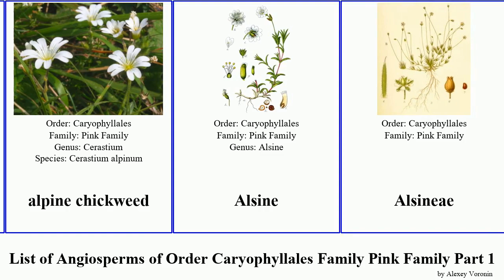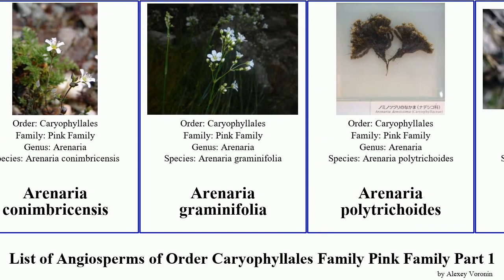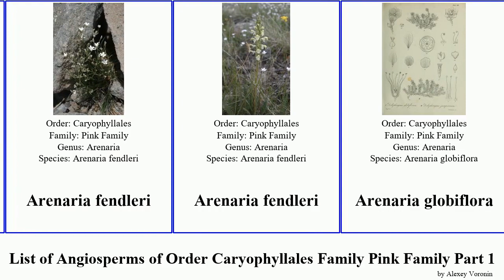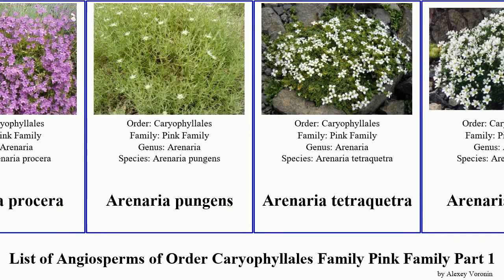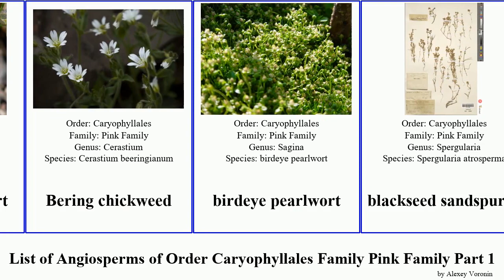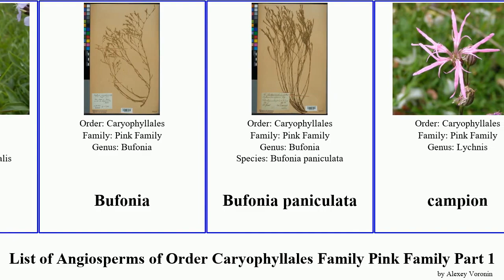List of Angiosperms of Order Caryophyllales Family Pink Family Part 1 arenaria chickweed pearlwort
List of Angiosperms of Order Caryophyllales Family Pink Family Part 1.

Acanthophyllum
Acanthophyllum cerastioides
Acanthophyllum pungens
Acanthophyllum squarrosum
Ahart's nailwort
Aleutian chickweed
alpine catchfly
alpine chickweed
Alsine
Alsineae
American chickweed
American water starwort
Ankyropetalum
Ankyropetalum gypsophiloides
annual pearlwort
Antarctic pearlwort
apetalous catchfly
apetalous sandwort
Appalachian stitchwort
arctic catchfly
arctic pearlwort
arctic stitchwort
Arenaria alfacarensis
Arenaria alfacariensis
Arenaria conimbricensis
Arenaria graminifolia
Arenaria polytrichoides
Arenaria provincialis
Arenaria purpurascens
Arenaria aggregata
Arenaria balearica
Arenaria biflora
Arenaria bryophylla
Arenaria capillaris
Arenaria ciliata
Arenaria deflexa
Arenaria fendleri
Arenaria globiflora
Arenaria gothica
Arenaria grandiflora
Arenaria hispanica
Arenaria katoana
Arenaria merckioides
Arenaria norvegica
Arenaria procera
Arenaria pungens
Arenaria tetraquetra
Arenaria tmolea
Asian pearlwort
Atocion
Atocion armeria
awl-leaf pearlwort
baby's breath
baby's-breath
ballhead sandwort
Ballhead Sandwort
beach starwort
Bear Valley Sandwort
Bear Valley sandwort
beautiful sandwort
Bering chickweed
birdeye pearlwort
blackseed sandspurry
bladder campion
Bloody William
Blue Ridge catchfly
bluntleaf sandwort
Boccone's sandspurry
bog chickweed
bog stitchwort
Boreal chickweed
boreal starwort
bouncingbet
Bufonia
Bufonia paniculata
campion
Canadian sandspurry